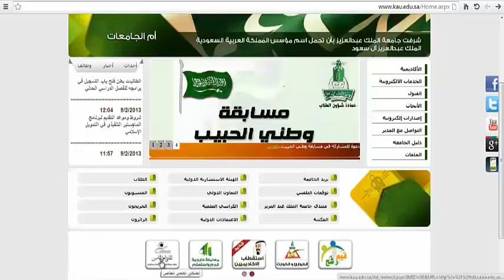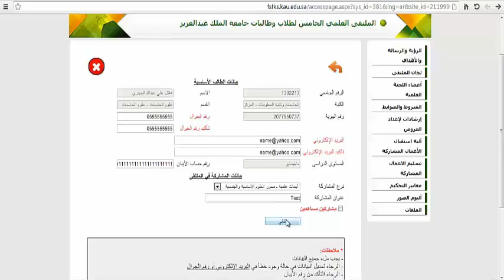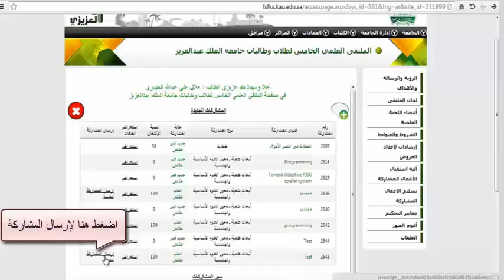خطوات تسجيل ورفع المشاركة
جامعة الملك عبد العزيز - الملتقى العلمي الخامس لطلاب وطالبات جامعة الملك عبدالعزيز - خطوات تسجيل ورفع المشاركة